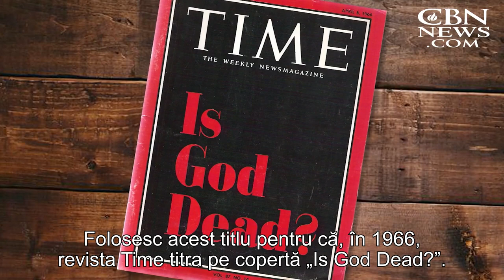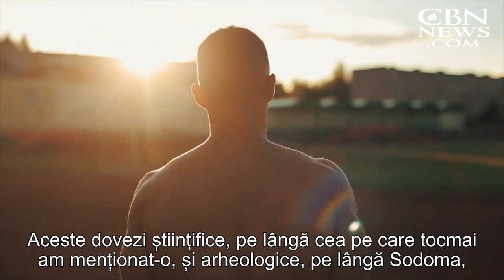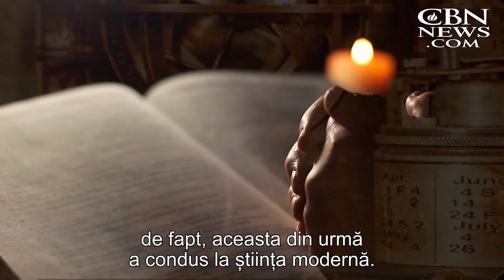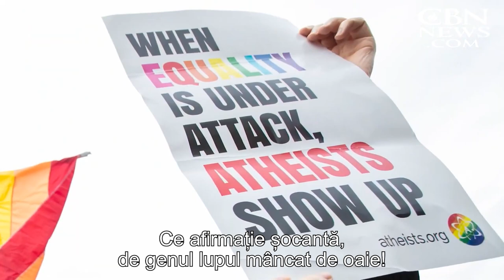E mort ateismul? | Eric Metaxas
CIF: 33686860